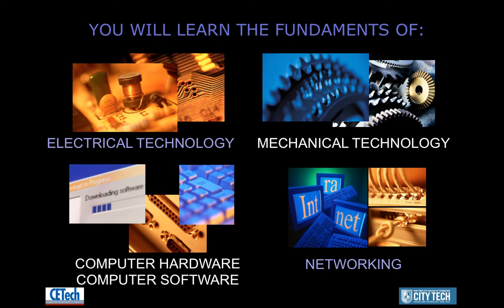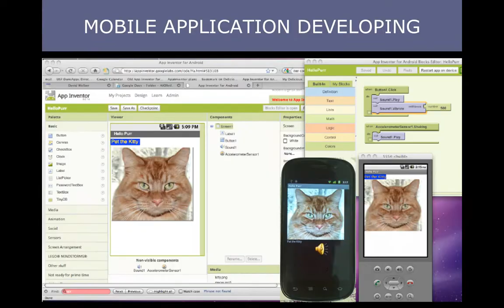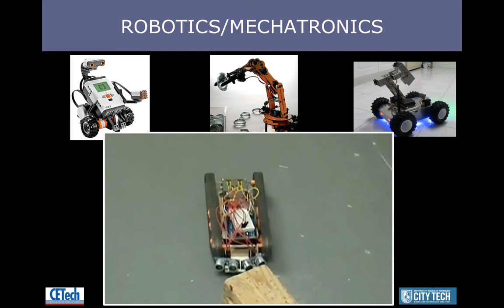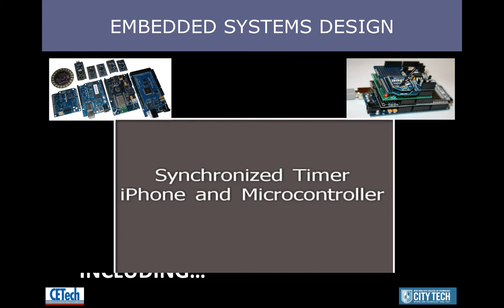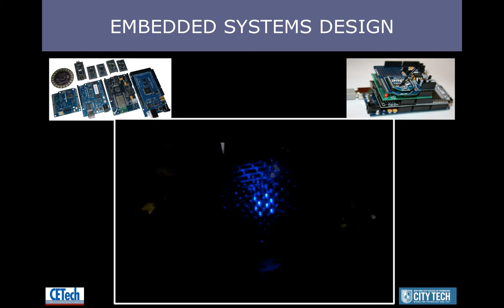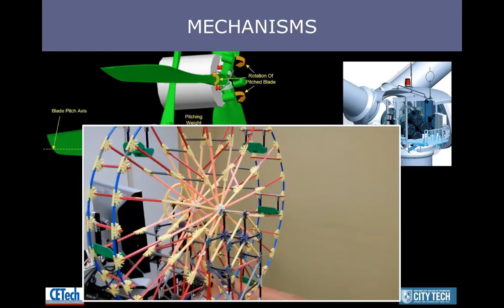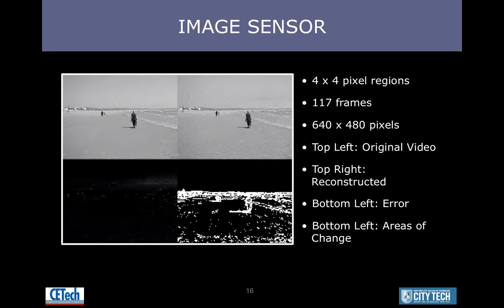Computer Engineering Tehcnology @ CITYTECH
By Benito Mendoza, Yu Wang, Huixin Wu, Xiaohai Li, Ralf Philipp, Jose Reyes Alamo

Table of Contents:
00:05 - Department of Computer Engineering Technology
00:11 - THE CET DEPARTMENT TAKES A MULTI-DISCIPLINARY APPROACH TO TECHNOLOGY
00:21 - YOU WILL LEARN THE FUNDAMENTS OF:
00:35 - THE CET DEPARTMENT OFFERS TWO DEGREES
00:41 - 2-year associate degreein electromechanical technology
00:47 - 4-year b-tech degreein Computer Engineering Technology
00:53 - HIGHLY QUALIFIED Faculty members
01:12 - OUR COURSES COVER A variety of TOPICS Including...
01:19 - MOBILE APPLICATION DEVELOPING
01:26 - ROBOTICS/MECHATRONICS
03:54 - EMBEDDED SYSTEMS DESIGN
05:02 - NETWORKING
05:37 - MECHANISMS